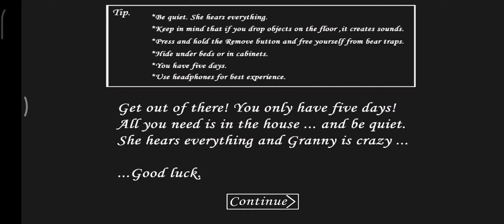Granny V1.4 Full Gameplay